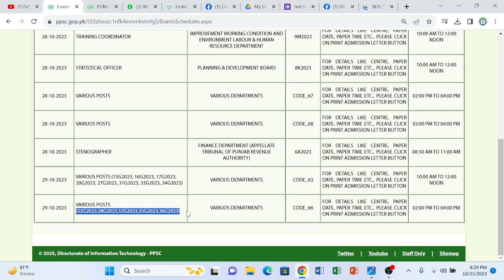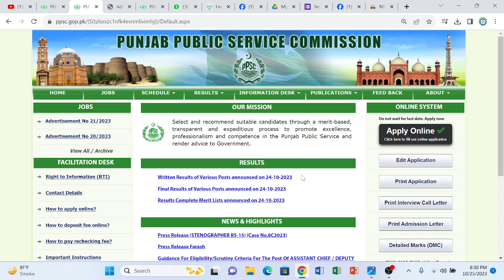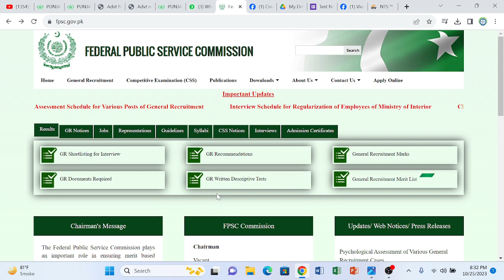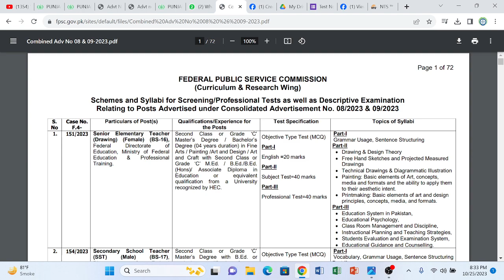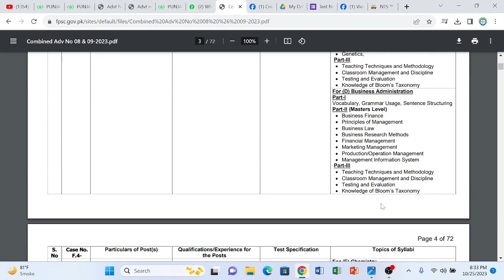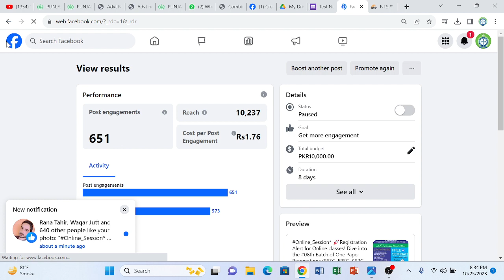PPSC Lates Update II Canal Patwari Expected Merit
Click for Syllabus:
For any query whatsapp at: 👇👇👇
واٹس ایپ